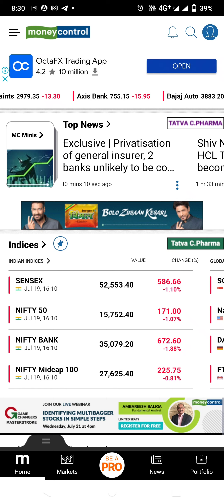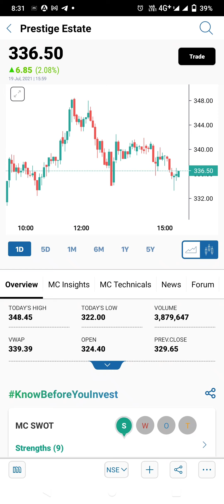share market me 90 days me 20% ki jabarjast kamai prestige estate ke stock me